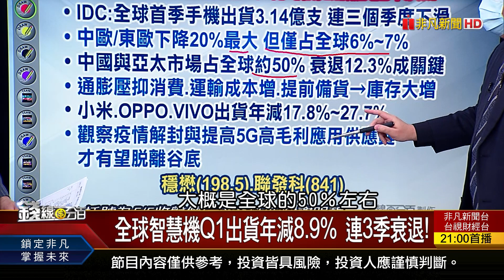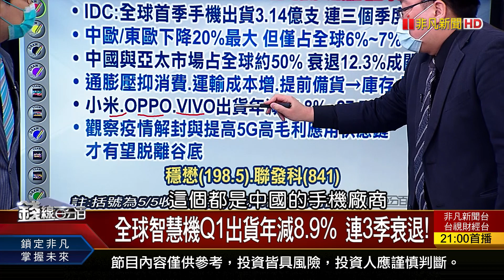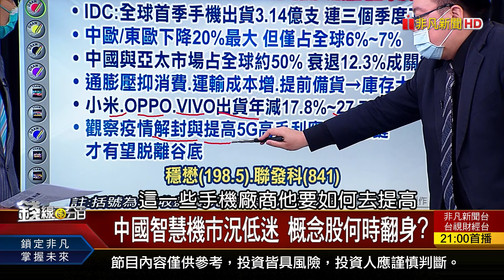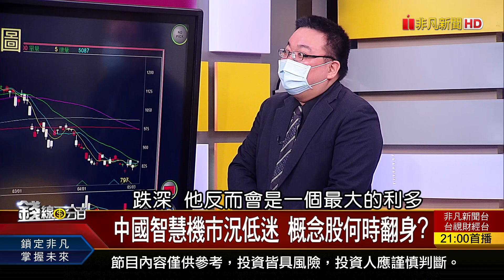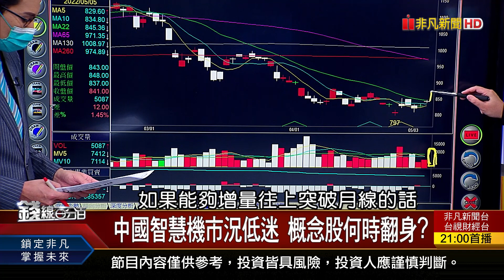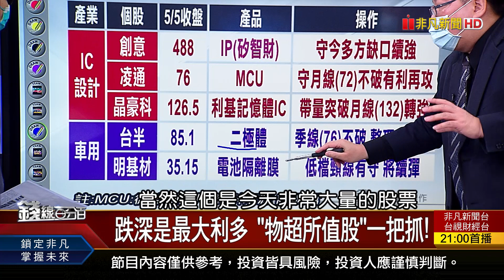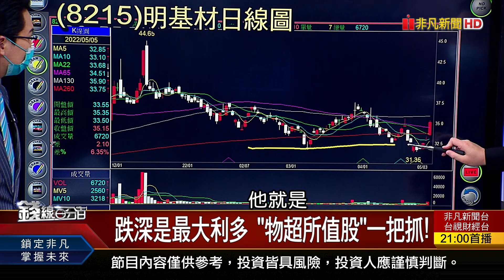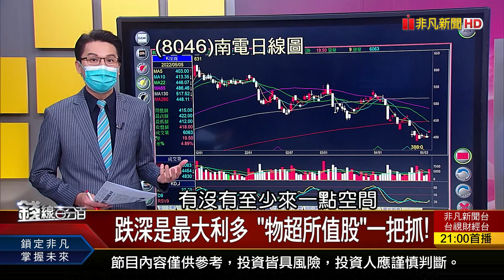《跌深是最大利多 "物超所值股"一把抓!》【錢線百分百】20220505-2│非凡財經新聞│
◎跌深是最大利多 "物超所值股"一把抓!
◎全球智慧機Q1出貨年減8.9% 連3季衰退!
◎中國智慧機市況低迷 概念股何時翻身?

●0505完整版(上)《Fed升息2碼.6月縮表 最新投資教戰! 跌深是最大利多 "物超所值股"一把抓! 教!利用VIX恐慌指數 跨海投資美股!》
●0505完整版(中)《5月多空大轉折! 台股反彈小心藏陷阱? 多空轉折一線間 線型選股法抓新主角!》
●0505完整版(下) 《投信動作看仔細 主動作帳股才是真贏家!通膨後遺症! 錯估退休金恐變下流老人? 雲端基建服務成長34% 抓住雲端鳳凰股!》